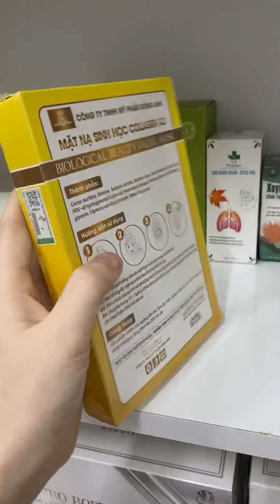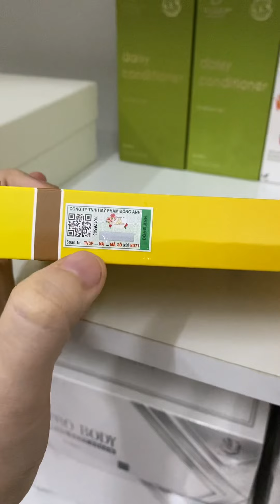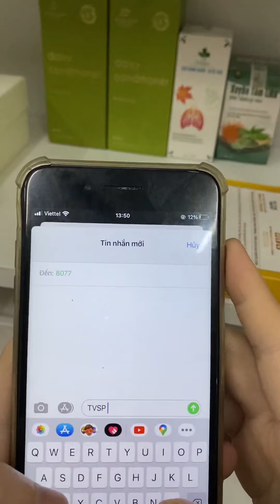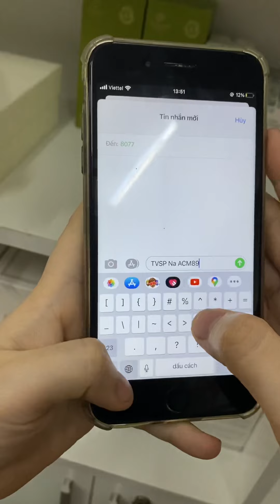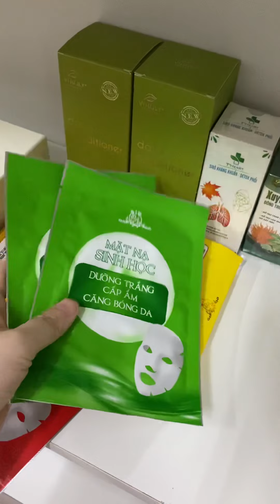Cách phân biệt thật giả mặt nạ sinh học Collagen X3 Mỹ Phẩm Đông Anh - Nguyễn Huỳnh Như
Zalo mỹ phẩm: 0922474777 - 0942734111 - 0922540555